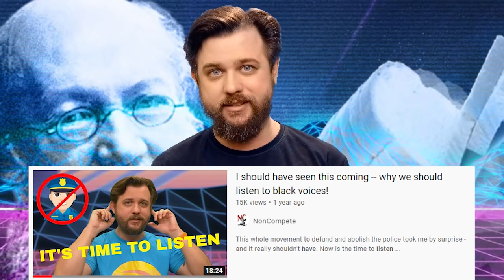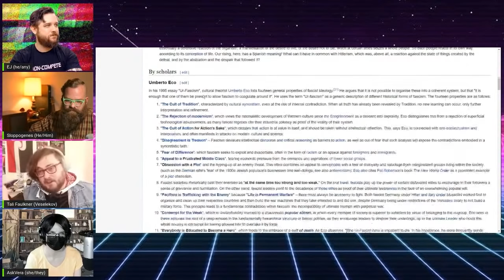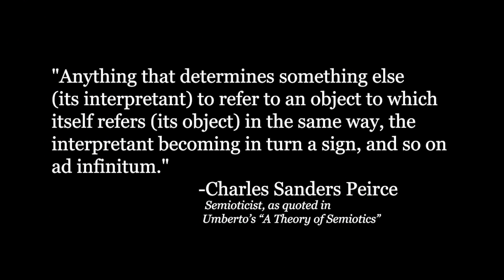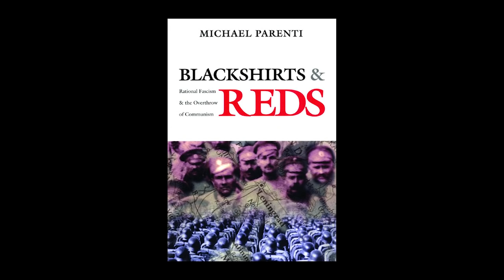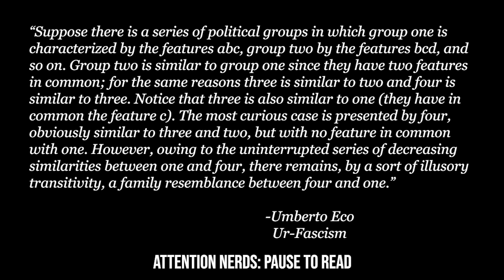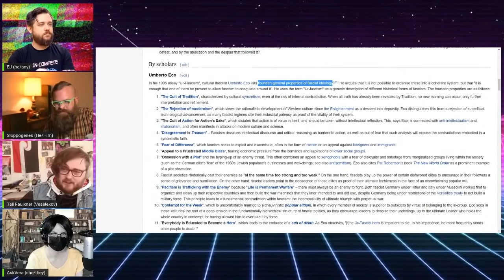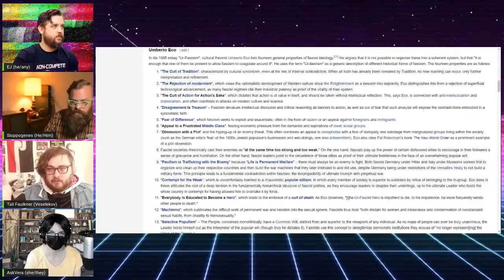Semiotics: What "Debate Bros" get wrong about UR-FASCISM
This is a highlight clip from a recent live stream we had with Tali Faulkner, The Slopstache, and Ask Vera. You can watch the full stream here: